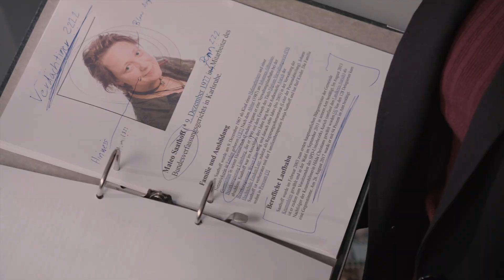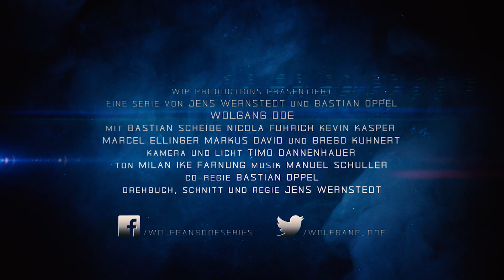Wolfgang Doe - Teaser Trailer - 2019 (with english subtitles)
Here you have the first official trailer for our production "Wolfgang Doe". The pilot episode was filmed in November of 2018. We are so looking forward to give you this project and to see your reactions. But for now enjoy this little sneak peek of the first episode.

The whole thing was done in german, but for all the native english speakers, we added some subtitles! :3